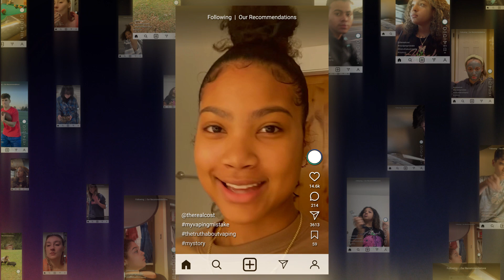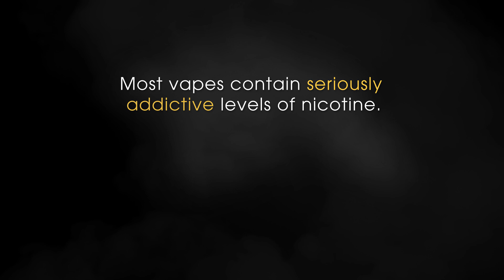My Vaping Mistake: How it affected my anxiety | AwesomenessTV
These teens thought vaping would help ease their anxiety, but in reality, it made them feel so much worse.

AwesomenessTV and The Real Cost present “My Vaping Mistake,” giving real teens the chance to speak out and share personal stories that address the shockingly common themes and horrific experiences surrounding the vaping epidemic.

This video is presented by The Real Cost.  If you think you could be addicted or know someone who might be, get help now

→ about AwesomenessTV! ←

→ follow AwesomenessTV! ←